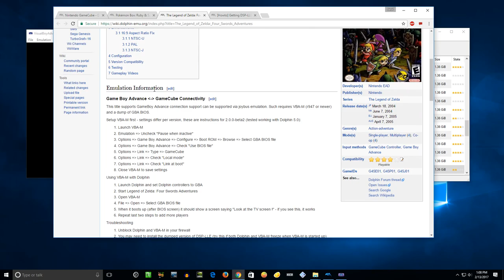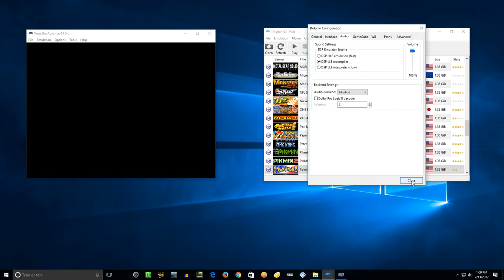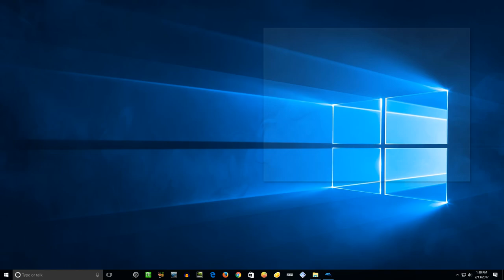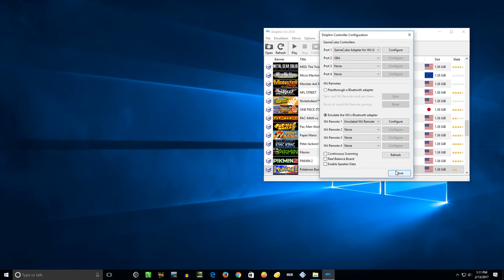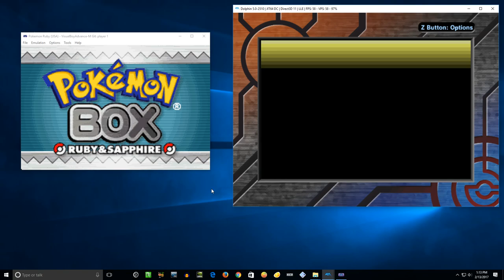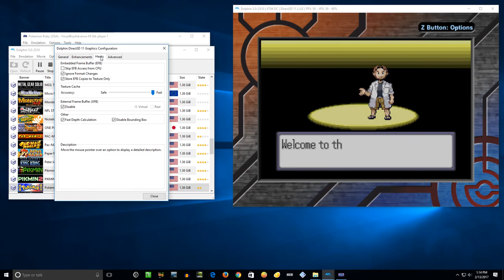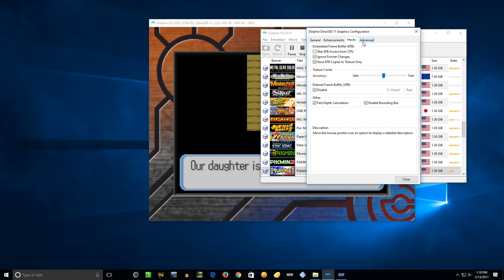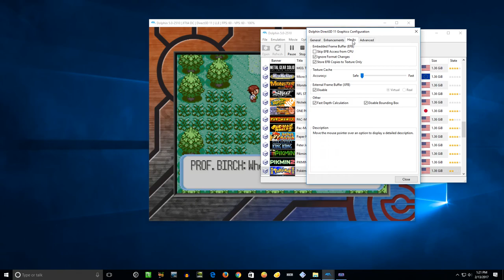Dolphin Emulator 5.0-2510 | Pokémon Box: Ruby and Sapphire [1080p] | Nintendo GameCube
Dolphin 5.0 (dev build 2510) Pokemon Box: Ruby and Sapphire running with VBA-M on the Nintendo GameCube in 1080p HD.

This game is one of those that requires a GameBoy Advance in order to work--or in Dolphin's case, a GBA emulator like VBA-M!  In this video, I show you how to setup everything with both Dolphin and VBA-M to get the game working.

This video shows off gameplay of Pokémon Box: Ruby and Sapphire for the Nintendo GameCube using the Dolphin Wii / Gamecube emulator for Windows (version 5.0).  With Dolphin you can play all your GameCube favorite games, such as Metroid Prime 1 & 2, Resident Evil 4, The Legend of Zelda: The Wind Waker, SoulCalibur II, SSX 3, Madden NFL 2004, Super Mario Sunshine, Viewtiful Joe, Tony Hawk's Pro Skater 3, Super Smash Bros. Melee, Pikmin 1 & 2, Mario Kart: Double Dash!!, and many many more!